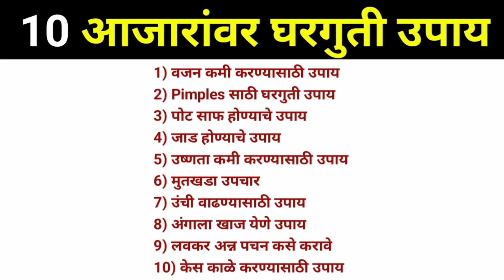10 आजारांवर रामबाण घरगुती उपाय | 10 Health Tips | वजन कमी करणे, केस काळे करणे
10 आजारांवर रामबाण घरगुती उपाय | 10 Health Tips | वजन कमी करणे, केस काळे करणे

vajan kami karayche upay marathi
pimples kami karayche upay in marathi
pot saf honyasathi gharguti upay
jad honyasathi kay khave
ushnata kami karayche upay

Timestamp:
00:24 वजन कमी करण्यासाठी उपाय
01:01 Pimples साठी घरगुती उपाय
02:15 पोट साफ होण्याचे उपाय
03:03 जाड होण्याचे उपाय
04:14 उष्णता कमी करण्यासाठी उपाय
05:35 मुतखडा उपचार
06:44 उंची वाढण्यासाठी उपाय
07:56 अंगाला खाज येणे उपाय
08:48 लवकर अन्न पचन कसे करावे
09:46 केस काळे करण्यासाठी उपाय